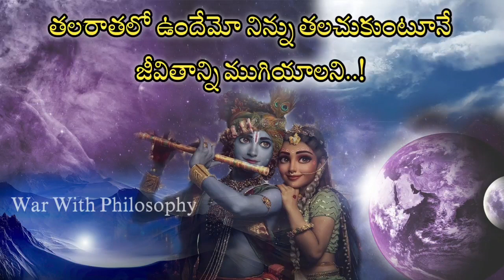రాధా కృష్ణుల ప్రేమ | Telugupodcast | Valentinesday | motivationalquotes | raadhakrishna | lovequotes